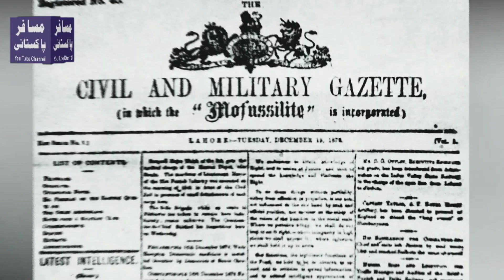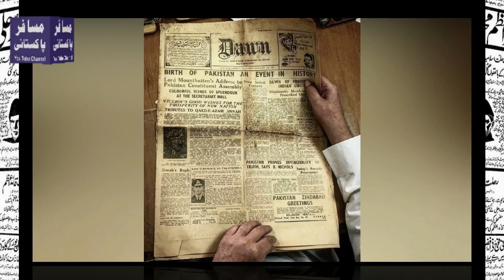Musafir Pakistani Visit Daily Nida-E-Iqbal Office Multan By Musafir Pakistani Officia.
About The Visit Of Musafir Pakistani In Daily Nida-E-Iqbal Office Multan By Musafir Pakistani Official.